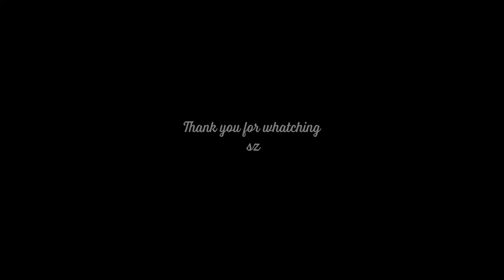Dando uma voltinha e trocando uma ideia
Olá :)